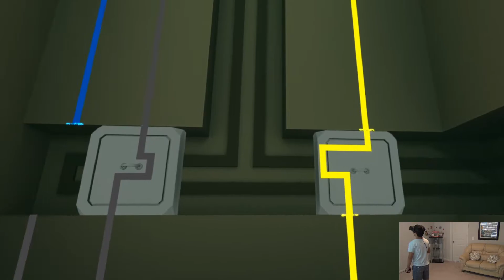Rangi VR Episode 2